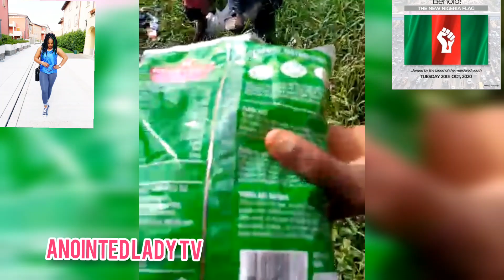UPDATE FROM LAGOS STATE, SOME YOUTHS DISCOVER WAREHOUSE WHERE BAGS OF RICE IS BEEN HIDDEN